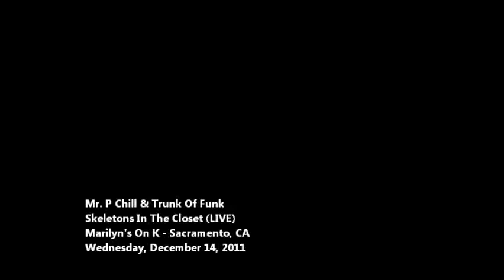Mr. P Chill & Trunk Of Funk - Skeletons In The Closet (LIVE) - 12-14-11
Mr. P Chill & Trunk Of Funk performing Skeletons In The Closet at Marilyn's On K in Sacramento, CA on Wednesday, December 14, 2011.

Performers:
Mr. P Chill - Vocals
Mike Colossal - Turntables
Dr. Damage - Bass
Joel Lehr - Guitar
Tyson Erfert - Drums